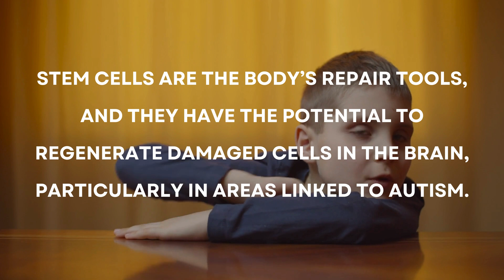60Seconds Science: Benefits of Stem Cells for Autism?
Can Stem Cells Help with Autism? Stem cell therapy, especially using mesenchymal stem cells (MSCs), is showing potential to reduce brain inflammation and improve communication and social behaviors in autism. 🌟 While promising, it’s important to stay informed and consult your doctor about ongoing clinical trials.

👉 Watch now to learn more about this innovative approach!

Cell therapy for diverse central nervous system disorders: inherited metabolic diseases and autism:

MSCs cell therapy to prevent the development of neurodevelopmental disorders related to low birth weight